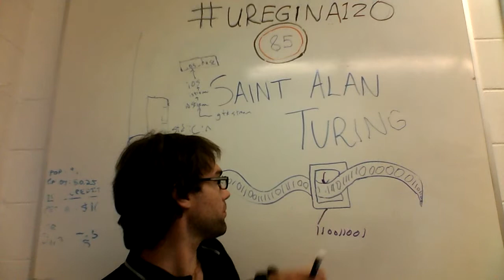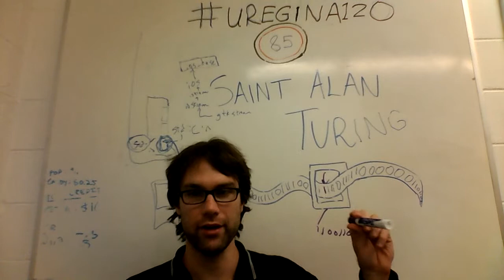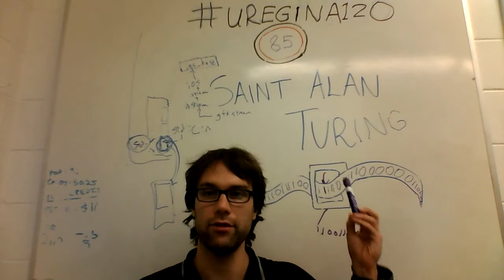uregina120 - #85 - Saint Alan Turing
An overview

Clarification #1
Alan Turing worked for the allies.  The germans were really advanced, and context he worked in was one in which the UK was up against a formidable foe in the technologically advanced and academically strong German-run europe.